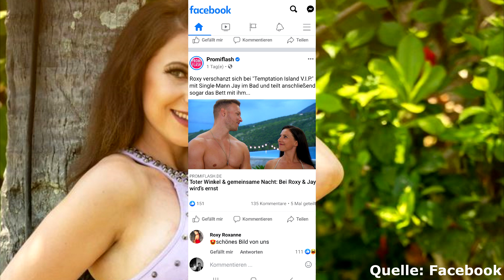Haben sich Roxy & Calvin getrennt!? Temptation Island VIP